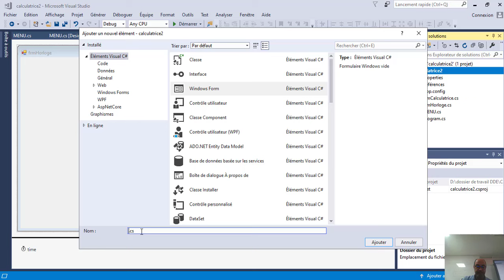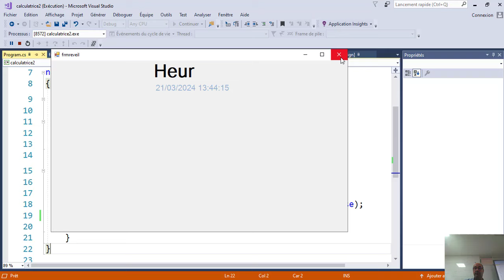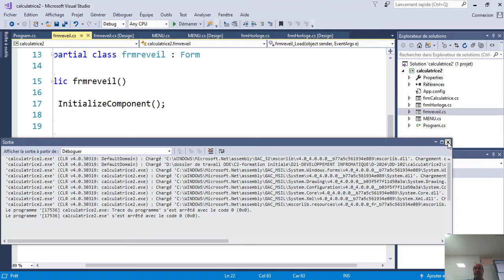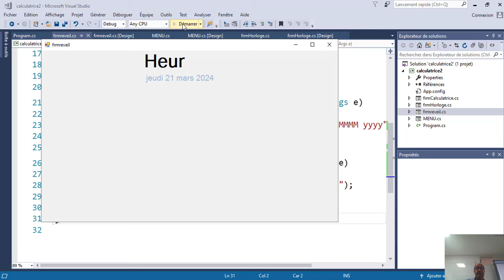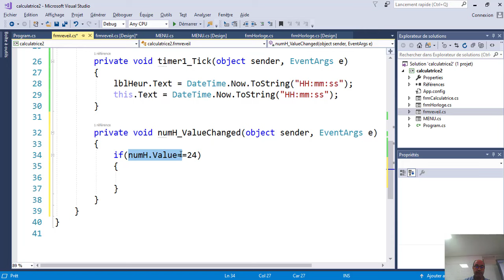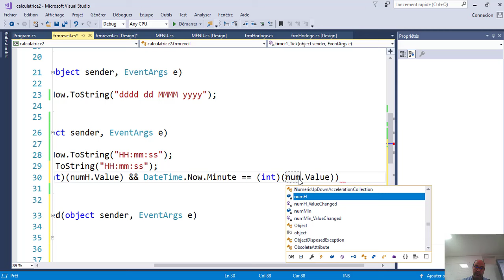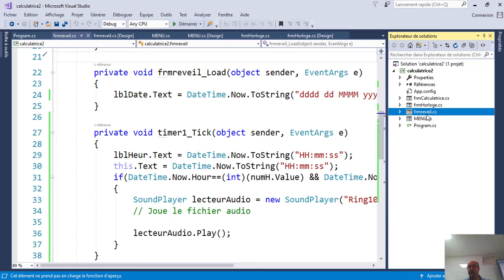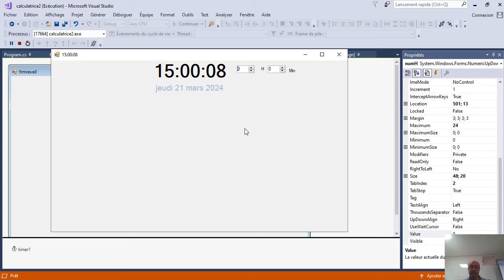Créer un montre réveil avec C sharp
Horloge numérique step by step